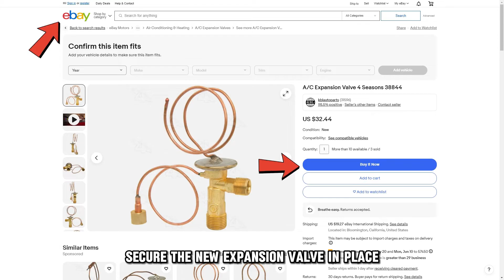LG Air Conditioner Error Code CH38 (Refrigerant Levels Low - Why It Occurs, And How To Fix It)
LG Air Conditioner Error Code CH38 (Refrigerant Levels Low - Why It Occurs, And How To Fix It). In this video tutorial I will show you how to fix LG Air Conditioner Error Code CH38.

The error code CH38 on the LG air conditioner appears when the refrigerant/gas levels are low.
• Faulty expansion valve
• Leaks within the system

Now, let’s look at the best solutions you can apply to fix the CH38 error
Check the expansion valve
Use this procedure to replace an expansion valve;
• Switch the unit off
• Remove the housing of the indoor unit
• Lock the refrigerant lines
• Disconnect the expansion valve from the evaporator coil
• Remove the faulty expansion valve
• Secure the new expansion valve in place
• Connect the new valve to the evaporator coils
• Unlock the refrigerant lines
• Reinstall the housing
• Switch the unit on

Inspect for any leaks.
Inspect the unit for any leaks. It might be difficult to detect the leak if it’s slow since the gas is colorless and odorless. Use shampoo water along the lines to detect leaks via the bubbles.

If all these solutions fail, contact a trained technician for further troubleshooting.